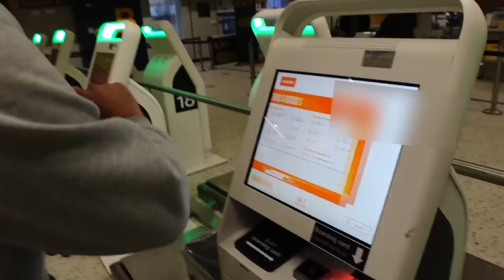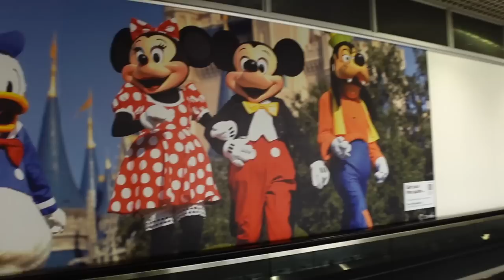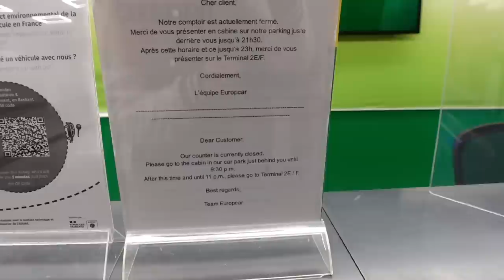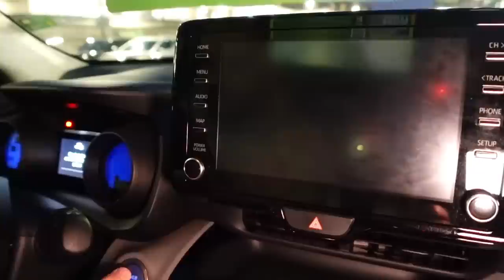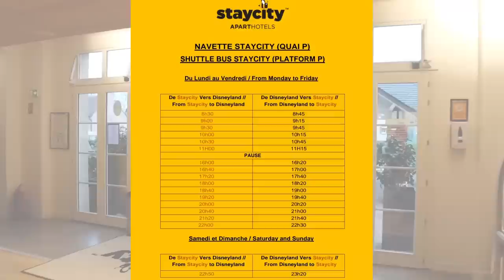Disneyland Paris Travel Day - Manchester To CDG & Offsite Hotel Tour At The Staycity Marne La Vallèe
Hey Everyone, So in this video we are off to Disneyland Paris. This was our first holiday together 17 years ago lol and then we returned a year later and have never been back since so yes 16 years since we were last there! We fly from Manchester to Charles de gaulle and hire a car from there . We are also stopping offSite, and we explain how much everything has cost us as it may help anybody else looking at doing the same trip. We found for us that stopping offsite worked out alot cheaper. We are excited to be back and see what new changes there has been over the years.
There is going to be plenty of vlogs coming from this trip including plenty of park content as well as a trip to Paris.

as always, thank you to each and every one of you who supports the channel. It means a great deal to us it really does.